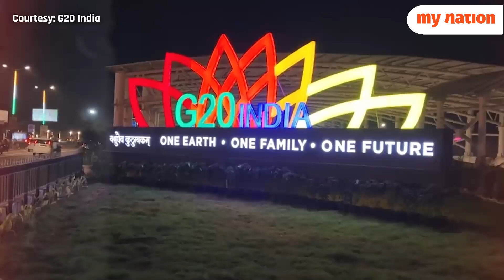Know all about the Special Session of Parliament from 18 to 22 September | My Nation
During the G20 Summit, the word 'Bharat' was used everywhere instead of 'India'. All due to this, speculation had intensified, that the Central Government was going to change the name of the country to 'Bharat', in a special session of Parliament. Meanwhile, the Central Government has released the agenda of the special session.